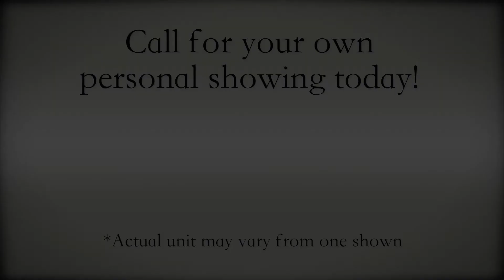Chateau La Fleur in Lincoln NE - chateaudev.com - 3BD 2BA Apartment For Rent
Welcome to Chateau La Fleur, located at 1025 North 63rd Street in Lincoln, Nebraska 68505! This is The Willow 3 bedroom, 2 bath area floorplan, professionally managed by Chateau Development LLC.